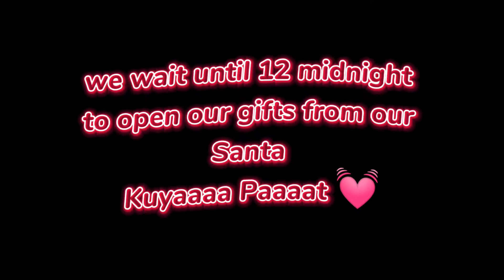Family Christmas Special Vlog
I find it glorious in the mess created in the living room on Christmas day.
“The basic ingredients to a merry Christmas are the gifts of time and love.”
Christmas brings family and friends together"

Hoping you all a Merry Merry Christmas! May God Bless you..

Enjoy Watching mga Kanenaks! Thank you..